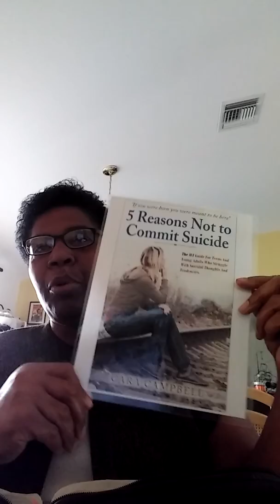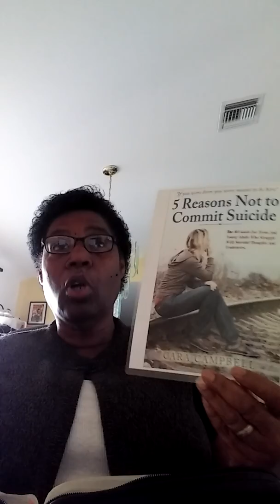From The Word Counselling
OPEN DOORS